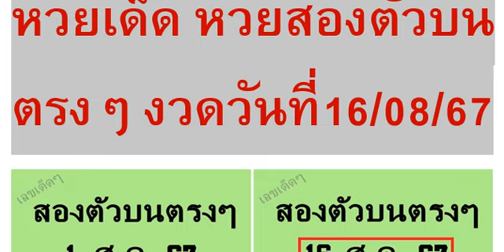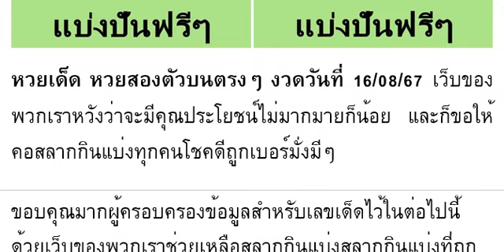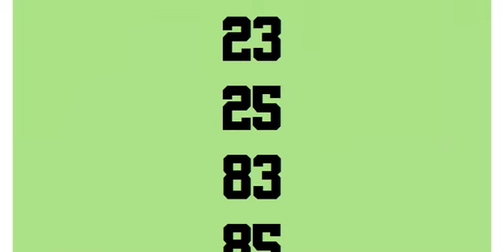🇹🇭2-3ตัวบนล่าง 100%🇹🇭 หว ยเ ด็ด หว ยส อง ตั วบ นต รง ๆ งวด วัน ที่ 16/08/67